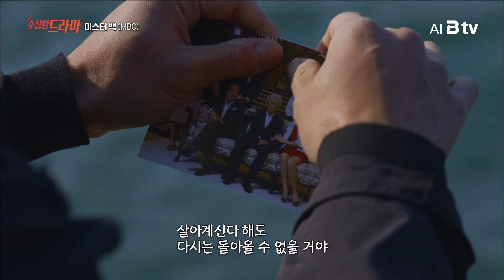[티비픽] 70대 노인의 좌충우돌 Back하고 돌아온 이야기 ‘미스터 백’ 다시보기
[수상한드라마]
돈, 지위, 명예 어느 것 하나 부러울 것 없는
재벌 회장 70대 노인 최고봉이
어느 날 우연한 사고로 30대로 젊어지게 되며,
그동안 알지 못했던 진짜 사랑의 감정을
처음으로 느끼게 되는 좌충우돌 판타지 코미디 로맨스 드라마
MBC ‘미스터 백’

오늘 소개해 드린 드라마는 B tv에서 보실 수 있습니다.